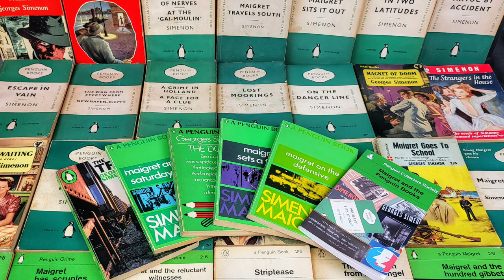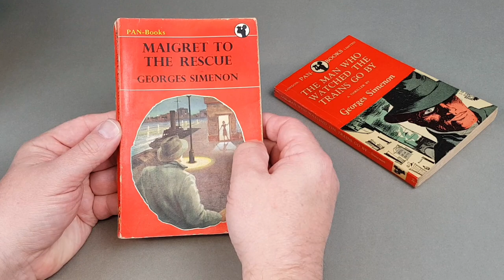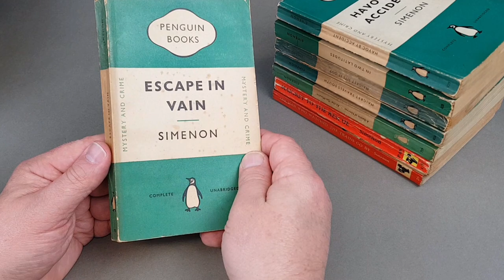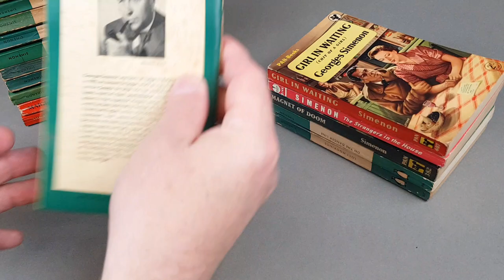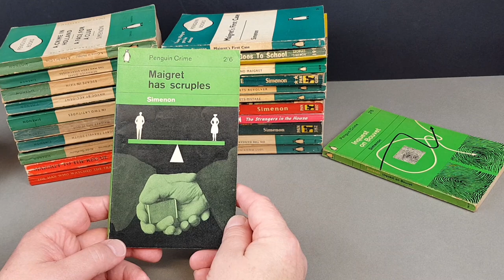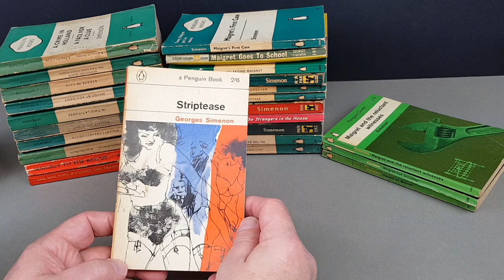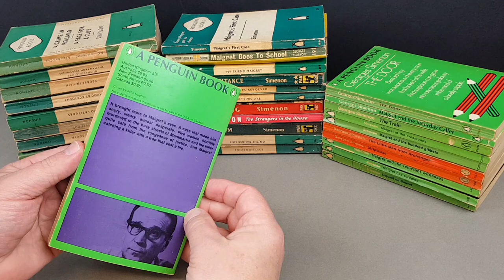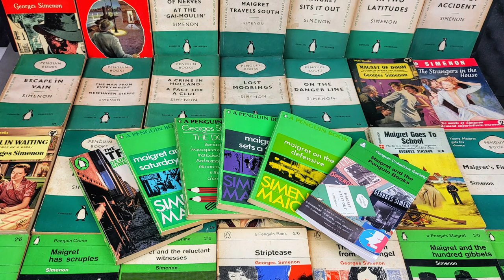Georges Simenon - In Vintage Paperback - Penguin Books - Pan Books - Inspector Maigret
In this video we take a look through my collection of vintage Georges Simenon paperback books. These go back to the 1940's through to the 1970's. Many vintage Penguin, Pan, Digit and Four Square paperbacks are shown.

On Amazon right here;

FULL DISCLOSURE